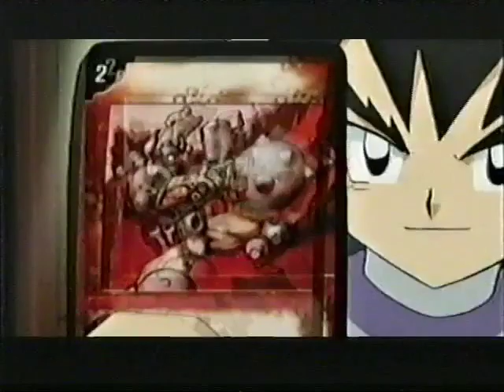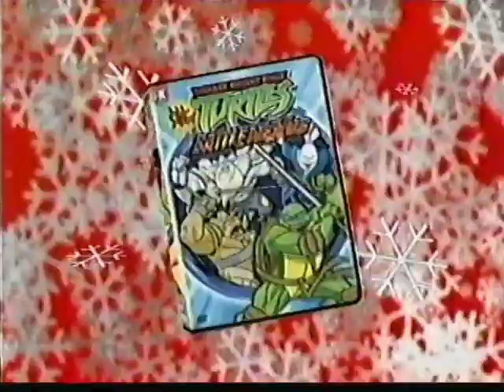FoxBox (2002–2005) December 18, 2004 One Piece The Purr-fect plan (N) Opening credits